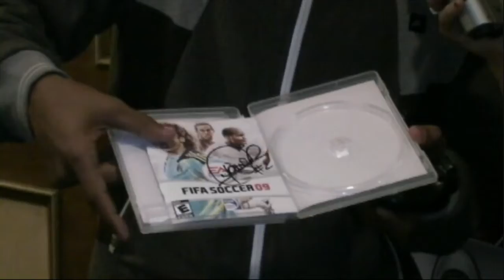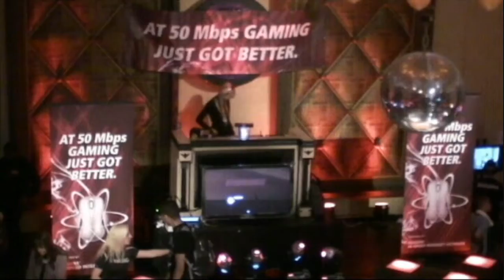RnG at the UGE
RnG TV visits the Ultimate Gamer Experience Tournamant in Toronto, Canada.  Thanks to Jonah, Marcus and John for taking the time.

Be at Play N Trade (250 Dundas St. W.) in downtown Toronto on October 10 & 11 to compete against Marcus and other pro soccer players in his FIFA '09 tournamant.  We'll see you there.